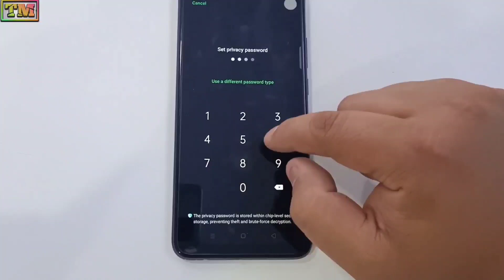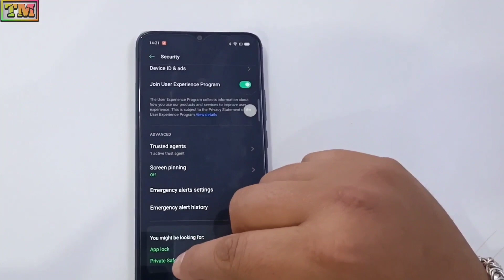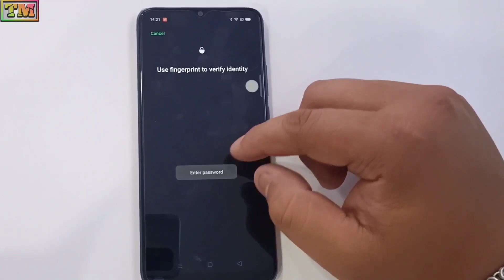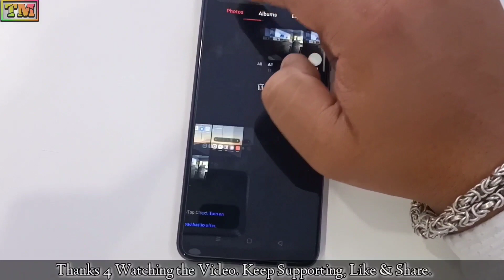Hidden Tab Bar Feature of OPPO A15, A11k, A33, A53, A12, A1k, A31, A3s, A5, A9 | You Must Know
Hello Guys Welcome To Technology Master. In This Video We Have Shown Oppo A15 Hidden Tab Bar Feature You Must Know.